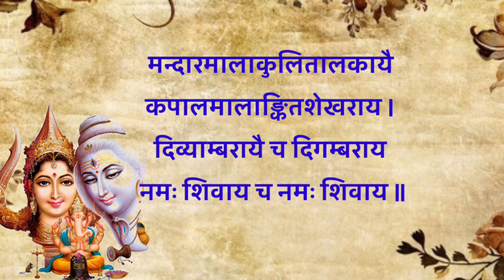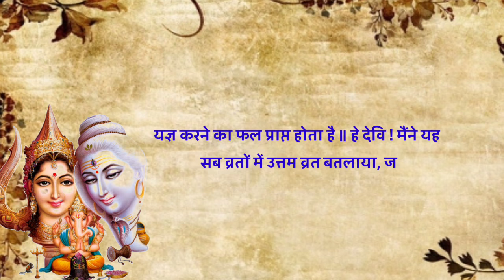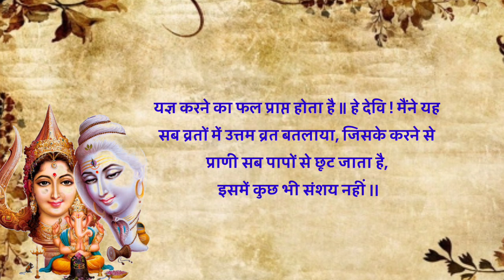Haritalika Teej Vrat Katha || Teej 2021 ||प्रकाशन वाली कथा पढें व सुनें , संकल्प और धयान मंत्रो सहित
00:09 संकल्प मंत्र
00:14 पूजा करें
00:57 प्रार्थना मन्त्र
01:20 ध्यान मंत्र
01:37 हरितालिका व्रत कथा आरंभ

Other Social Link Please subscribe my channel Follow me on Instagram @crafty_n_delicious Follow me on Pinterest Follow me on Tumblr @craftyndelicious Follow me on twitter @Crafty & Delicious @YouTube @Popular on YouTube @YouTube movies @YouTube nation @ YouTube Creators @YouTube Music @YouTube Advertisers @YouTube World View @Google
@Viral On YouTube @Popular On Youtube @Top Trending @Trending on Youtube @YouTube Creators @YouTube @Google